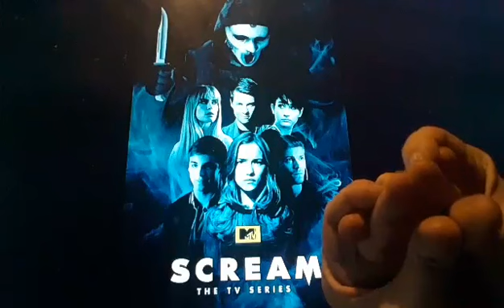Horacio the handsnake - Scream: The TV Series